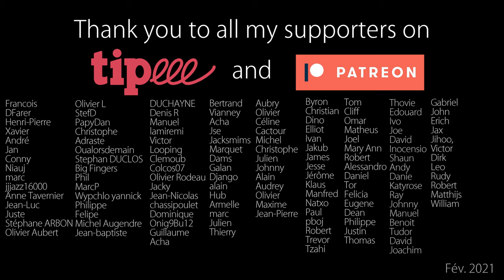Django Reinhardt lick #34 : Harmonics inside melodies